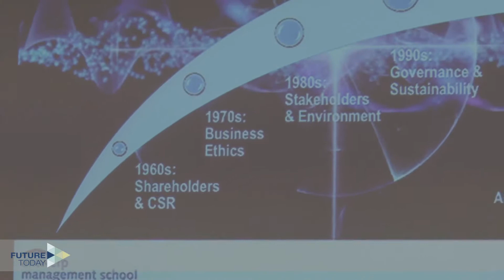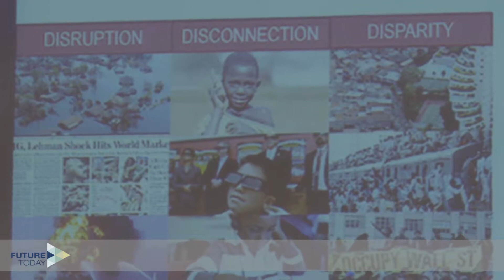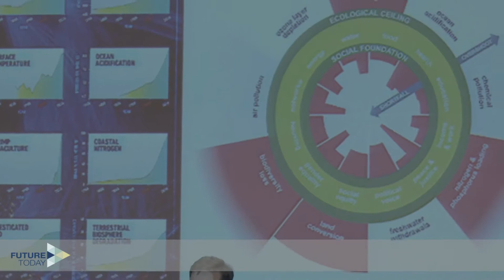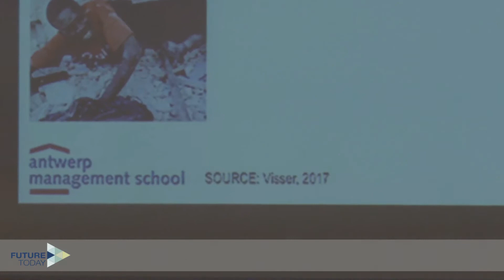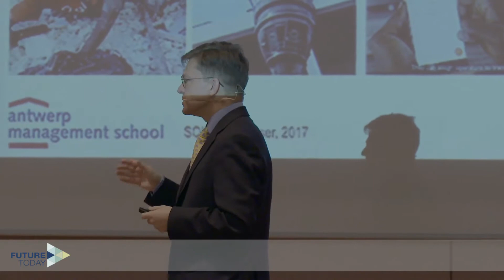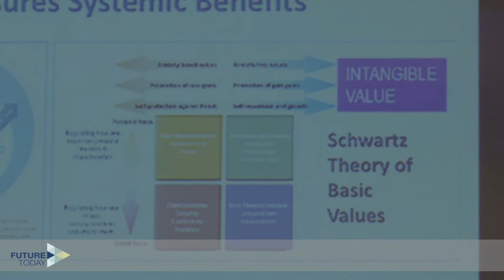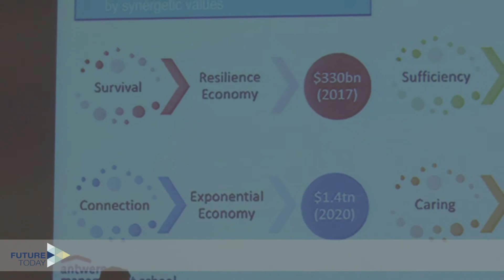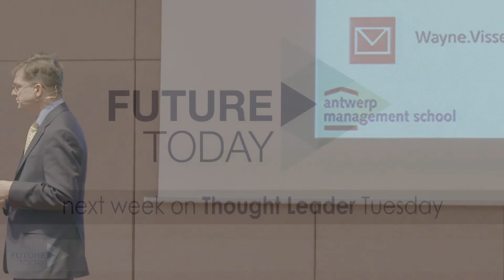Thought Leader Tuesday with Wayne Visser